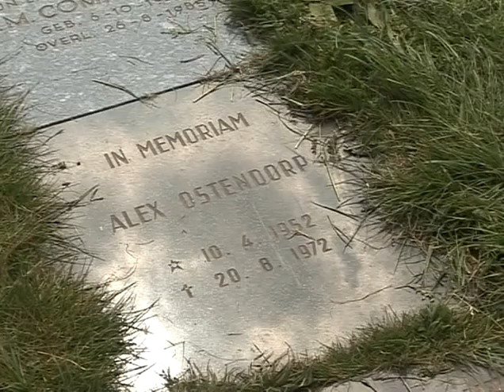Kunstfort: Opening "Sluipweg"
'Sluipweg, waarlangs de dood heeft weten te ontsnappen' Meertelevisie Reportage. In samenwerking met de Gemeente Haarlemmermeer vond op zondag 10 mei de grootse kunstmanifestatie 'Ruhezeit Abgelaufen' plaats op het Kunstfort. Deze manifestatie werd georganiseerd naar aanleiding van de opening van het kunstwerk 'Sluipweg, waarlangs de dood heeft weten te ontsnappen', van kunstenaar Hans van Houwelingen.